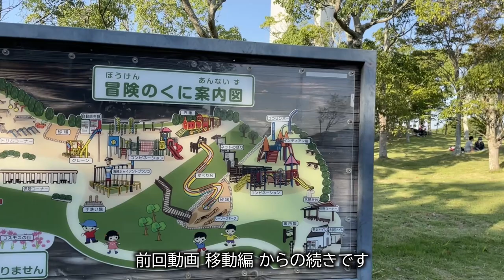【神戸子育てvlog】神戸総合運動公園 公園紹介編 子連れ 幼児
神戸総合運動公園の冒険のくにに遊びに行きました。無料で遊べる公園としては超おススメです。家の近くにあれば、何度も行きたいくらい遊具が充実してます。
コスモスの丘は２分咲きくらいです。見頃はもう少し先。